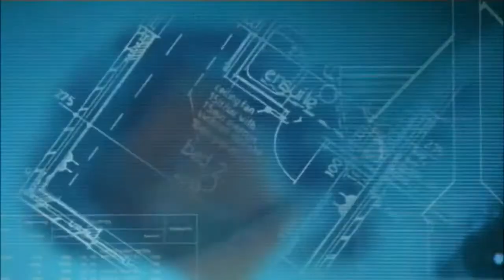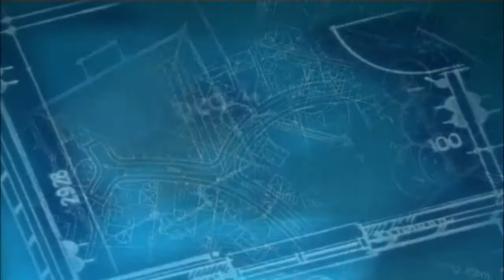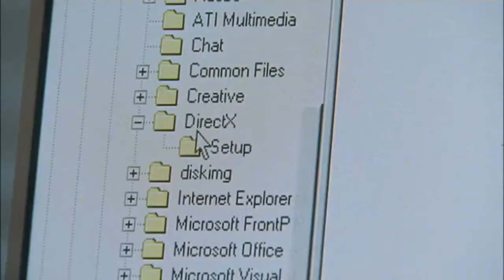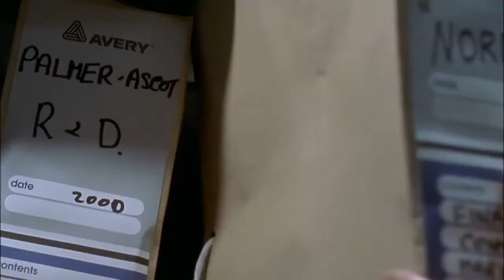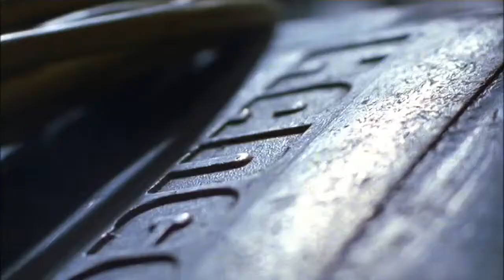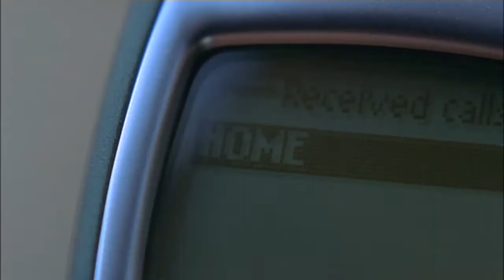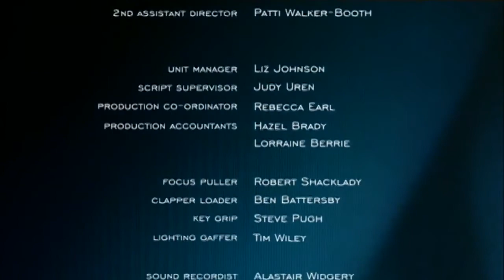Take Me (2001) Part Six.